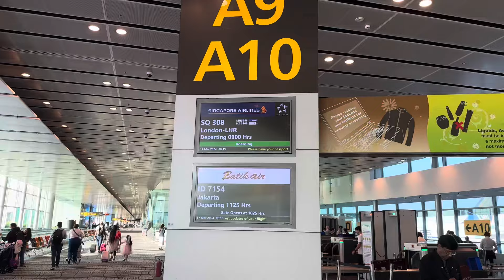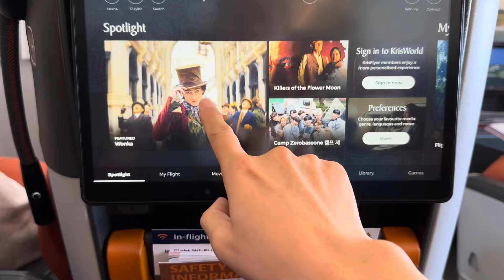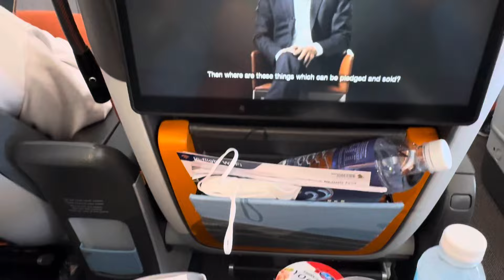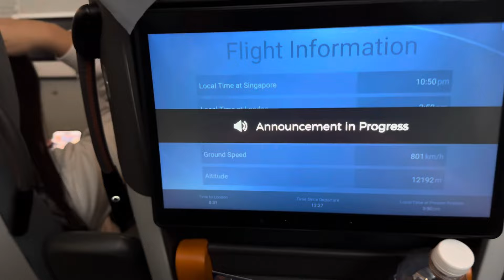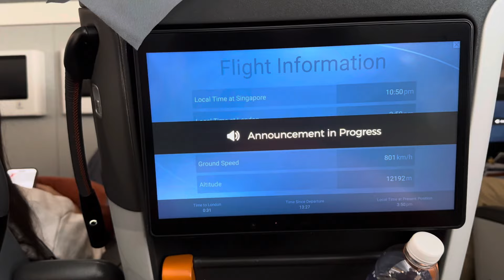Singapore Airlines A380 Premium Economy to London 14 hour flight!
Singapore Airlines A380 to London! Flying in Premium Economy from Singaporen to London Heathrow, a 14 hour day flight.

Breakfast was served shortly after takeoff. I had Nasi Lemak - used Book the Cook. It went well with black coffee.

The second meal was served about mid flight. The plane was over Iran. There was a drinks service before the flight.

For the meal, i had used book the cook to get roasted chicken rice. Not bad.

Rest of the flight I tried to get some sleep.

Rapture is near!! Believe in Jesus before it is too late! Broader trends:

1. Global travel
2. Global expansion of knowledge
3. Globally seen the weather going crazy
4. Global telecommunications
5. Global evangelism
6. Global pestilence
7. Digitalisation of money
8. Weapons of mass destruction
9. Return of Jews to promised land
10. Growing global apostasy

We are the only generation that has seen all this. Matthew 24:33 - So also, when you see all these things, you know that he is near, at the very gates.

Believe! Jesus came to Earth, died on the cross for our sins, buried and rose again the third day!

[Rapture!]
The Rapture (Harpazo) is very soon! If my channel suddenly goes quiet, I have been suddenly taken up to heaven by Lord Jesus Christ, in a twinkling of an eye! If you are left behind, do not believe the lies that you will hear. We were not abducted by aliens!

The conditions are clearer everyday for the Anti-Christ to come on the scene.

1. Anti-Christ will come as a peacemaker, and not desire women.
2. The Anti-Christ will broker and sign a 7 year peace treaty with Israel, in Jerusalem.
3. Israel will trust the Anti-Christ like their long-awaited Messiah!
4. Israel will be allowed to re-build their temple (co-exist with the Dome of the Rock) and start old testament worship again.  For centuries, everybody assumed that the Dome of the Rock was built over the Holy of Holies.  But today, most archeologists agree that the Holy of Holies is north of the Dome of the Rock. sitting on the Court of Gentiles.   Therefore the Jewish temple can be built on its original site without disturbing the Dome of the Rock

5. Exactly 3.5 years after the peace treaty signing, Anti-Christ will turn against Israel. The abomination of desolation! Anti-Christ will demand to be worshipped. Satan + AI + Robot = Image of the Beast that speaks and kills in Rev 13:14-15

2 witnesses will be raised during the first half of tribulation.  They will  preach that Jesus is our Lord and Saviour for 1,260 days, clothed in sackcloth.  Many will want them dead but the are supernaturally protected until their testimony is finished.

After 1,260 days, they will be killed by the Anti-Christ in Jerusalem. Their bodies will be left on the streets as an insult.

But 3.5 days later, they will be resurrected and rise to heaven in a cloud for the world to see.  At that very hour, a severe earthquake will hit, killing 7,000 people and destroying one-tenth of Jerusalem.

144,000 Messianic Jews will be rasied to preach the gospel!

In the middle of the tribulation, the beast will rise up from the sea, and go after all remaining Jews and believers on earth. If you do not convert to beast's religion, you will be killed.

Believe in Jesus and endure!  You will have to be matyred for your faith in Jesus but that would be a blessing so that you do not face eternal death.

The Beast will rely on the Whore of Babylon to rise into power.  The Whore is the Revived Roman Empire, with her capital in Rome. She will be fabulously wealthy and entice all nations to join her economic system. But at the midpoint of the Tribulation, Rome will be destroyed by a giant earthquake in one hour.

If you missed the rapture, look out for the signs above, believe in God and do not take the mark (666) of the beast!

If you are living in the 2nd half of the Tribulation, there will be 3 angels going around the world telling you NOT to take the mark of the beast.  Look out for them!

If you are reading this after the Rapture or during the Tribulation, please go investigate the Holy Bible (inerrant Word of God).  Do not be deceived by the lies!